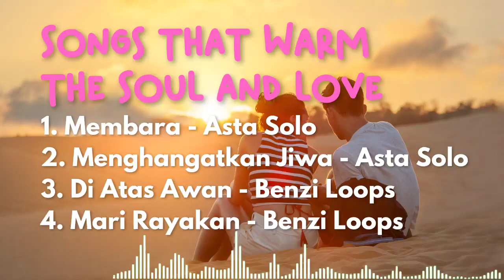MSS Music Songs that Warm the Soul and love